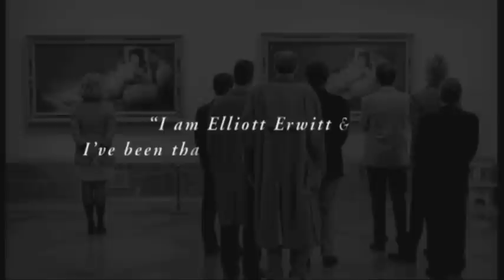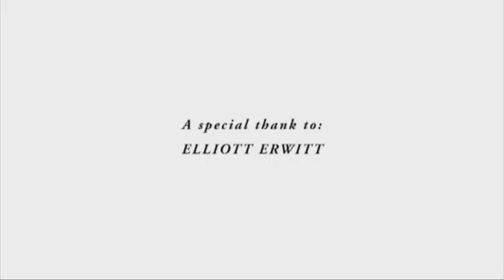Jacob Cohën - Backstage Spring-Summer Collection Shooting by Elliot Erwitt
Jacob Cohën - Spring-Summer Collection 2012 ADV Campaign.
Shooting Backstage by Elliot Erwitt

For instant news about us, follow @jacobcohenjeans on Twitter!